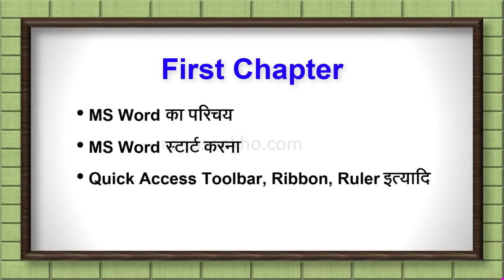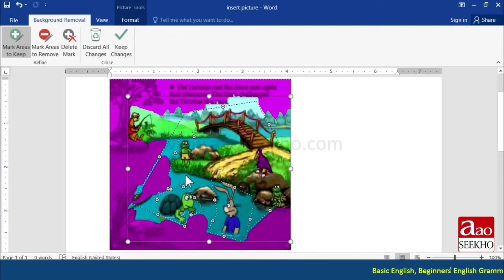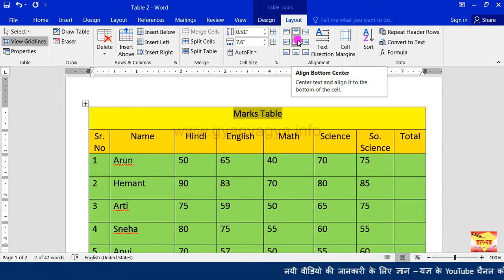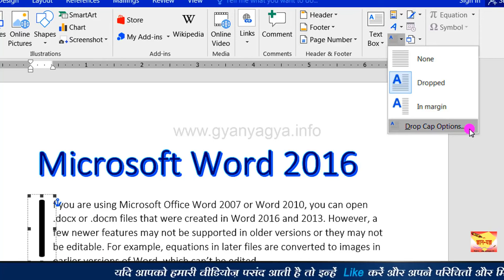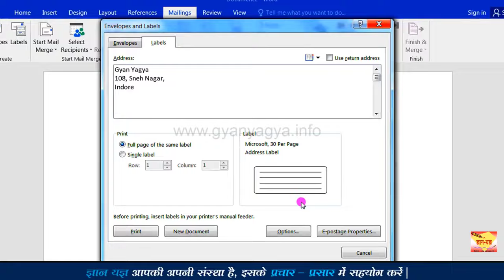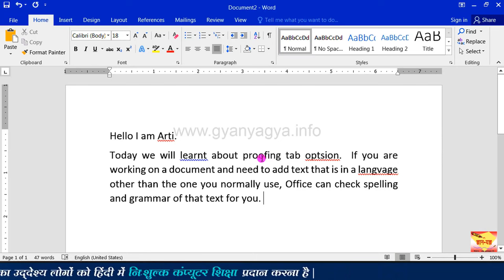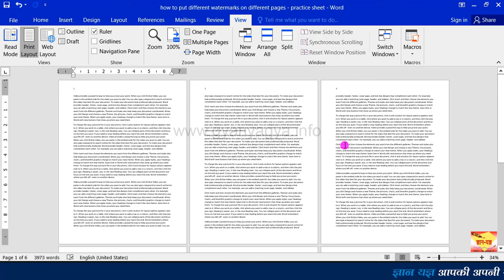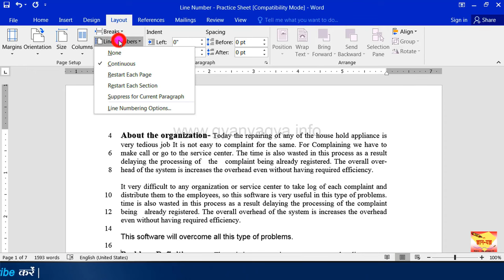MS Word Full Course| Microsoft Word Complete Course| MS Word 2016, 2010, 2007 Tutorial for Beginners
This is a Full Course of Microsoft Word. How to Learn MS Word step by step in Hindi. This is a MS Word Complete Course for Beginners.

आप नीचे टाइम पर क्लिक करके अपनी जरुरत के चैप्टर को देख सकते हैं -
0:00:00 - Basic Introduction of Microsoft Word 2016, 2013, 2010, 2007?
0:07:43 - Create New Document, Open File, Save File and Save As in MS Word?
0:13:32 - How to Cut Copy Paste in MS Word, Select Text or Paragraph in MS Word?
0:16:45 - How to Find, Find Next and Replace in MS Word?
0:19:45 - How to change Font Size and Style in MS Word & How to Bold, Italic, Underline, Subscript Superscript Font in MS Word?
0:25:41 - How to Undo and Redo in MS Word?
0:28:25 - How to change Text Effect, Font Style in MS Word (MS Word me Stylish 3D Text kaise likhe?)
0:34:03 - How to Change Text or Font Color, Highlight Text in MS Word?
0:36:47 - How to change Sentence case to lowercase, UPPERCASE, tOGGEL cASE in MS Word?
0:40:39 - How to insert Bullets and Numbering in MS Word?
0:44:18 - Paragraph Alignment in MS Word.
0:46:45 - How to do Paragraph Settings (Line & Paragraph Spacing) in MS Word?
0:53:42 - Format Painter in MS Word.
0:58:44 - How to Insert, Rotate & Resize Picture (Image) in MS Word?
1:04:59 - How to Remove Background of Image, use Artistic Effects, Reflection in MS Word?
1:15:52 - How to change Position & Alignment of image in MS Word?
1:24:16 - How to change Style, Border & Layout on image in MS Word?
1:31:51 - How to insert Cover Page, Blank Page, Page Break in MS Word?
1:37:18 - How to Insert and resize Table in MS Word?
1:44:17 - How to Format A Table with Different Styles in MS Word?
1:50:16 - How to change Style, Color of Border, Line width of  Table in MS Word?
1:57:29 - How to Insert / Delete Row, Column & Cell in Table, Remove Table Border in Word?
2:04:56 - How to Merge & Split Cells of Table, Resize A Table & Split A Table in MS Word?
2:11:16 - Change Alignment and Direction of Text in Table?
2:18:08 - Sort Text in Table, Repeat Header Row & Convert Table To Text in Word?
2:23:45 - How to Use Formula in Table in MS Word?
2:27:41 - How to Insert Header, Footer and Page Number in MS Word?
2:36:04 - How to use Quick Access Toolbar in MS Word?
2:42:48 - How to Print Page or Paragraph and Set Orientation for Printing in MS Word?
2:48:39 - Cut, Copy and Paste Text using clipboard in MS Word.
2:52:58 - How to insert different Shapes and SmartArt in MS Word?
3:03:16 - How to insert a Chart & Screenshot in MS Word?
3:08:36 - Autocorrect option in MS Word.
3:13:35 - Word Art and Drop Cap option in MS Word.
3:20:20 - Insert video, PowerPoint presentation, Excel sheet, PDF in MS Word.
3:25:05 - Shortcut Menu and Mini Toolbar in MS Word.
3:28:06 - Disable Mini Toolbar popup in MS Word.
3:30:21 - Insert date and time in Hindi in MS Word.
3:35:34 - How to insert new symbols in MS Word?
3:37:46 - Set themes and document formatting in MS Word.
3:41:44 - Change Theme fonts and set paragraph spacing in MS Word.
3:46:43 - How to insert Watermark in MS Word?
3:54:32 - How To Change Page Color & Border in MS Word ?
4:02:02 - How to insert Columns in MS Word?
4:13:43 - How to insert Footnote and Endnote in MS Word?
4:18:30 - How to print address on Envelope and how to make Label or Sticker in MS Word?
4:23:52 - How to print multiple letters & envelopes using mail merge with an existing list in Word?
4:33:00 - How to create a list in mail merge to print multiple labels MS Word?
4:39:00 - How to search information using Smart Lookup in Microsoft Word?
4:43:04 - How to translate text in MS Word?
4:52:17 - Comments in MS Word?
4:55:14 - How to track changes and accept or reject them in MS Word?
5:08:06 - How to compare 2 documents in MS Word 2016?
5:11:56 - How To Restrict Editing & Formatting with the Help of Password in MS Word?
5:19:37 - Shortcuts for easily select paragraph, word, and line in MS Word?
5:24:04 - How to draw different style (types) lines in MS Word?
5:28:15 - How to check spelling and grammar, find synonyms in MS Word?
5:34:19 - Ruler, gridlines & navigation pane in MS Word.
5:44:29 - Zoom in or zoom out a document in Word.
5:47:13 - Autotext option in MS Word?
5:52:41 - How to view documents in different ways in MS Word?
6:05:28 - How to download free fonts from internet for MS Word?
6:08:05 - Insert random paragraphs, increase font size, and create sub & superscripts in MS Word?
6:12:33 - Shortcut of create arrows, copyright icon & bullets in MS Word?
6:14:46 - How to split one large Word document into separate documents/files in MS Word?
6:26:02 - Macros in MS Word.
6:33:35 - How to set different Watermarks on different pages in MS Word?
6:44:08 - How to set different Header & Footer on different pages in MS Word?
6:52:48 - Bookmark in MS Word?
6:57:02 - Hyperlink in MS Word?
6:08:55 - Cross-Reference in MS Word?
7:17:37 - Page Break and Section Break in MS Word?
7:31:54 - Insert Line Numbers in MS Word.

Video Attribution:
Channel - AaoSeekho